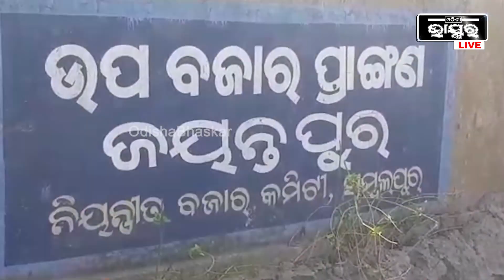ଚାଷୀ ନିଜ ହକର ଧାନ ବିକ୍ରି ନହେବା ପ୍ରତିବାଦରେ ଧାରଣା ଦେଇଥିବା ବେଳେ ସମସ୍ୟା ସମାଧାନ କରିଛନ୍ତି ଯୋଗାଣ ବିଭାଗ